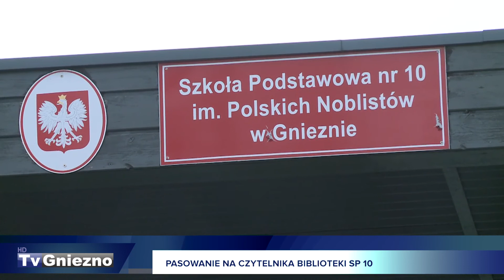Pasowanie na czytelnika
Film przedstawiający uroczyste pasowanie uczniów klas pierwszych na czytelników. Materiał został zarejestrowany przez TV Gniezno.